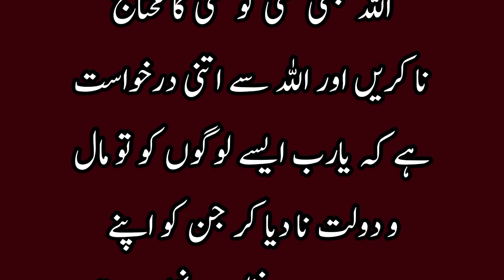🌹ALLAH Kabhi Kisi Ko Kisi Ka Mohtaaj Na karay🌹||🌹 Beautiful Islamic Moral Motivated Story 🌹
Heart Touching & Emotional Story Moral Story Sachi Kahaniyan in urdu hindi Urdu Islamic Story Motivational video

Hey everyone! I try to keep my audience amuse with different moral, emotional, Islamic and heart touching stories. Keep watching my chanel videos.

 urdu story
sachi kahaniyan
kahaniyan urdu
 kahaniyan urdu ki kahani
sachi kahaniyan in urdu
 emotional kahani
kahaniyan kahaniyan
moral stories
urdu safa
urdu adab
kitaabon ki DUNYA
Hindustan times
Daily voice
moral stories in urdu
 sachi kahani
health care
learn quotes
positive thinking motivational
be positive motivational video
positive thinking suvichar
Pakistan motivational speaker
positive live motivation
Islamic motivational stories
 in urdu
Islamic stories about life
the daily voice
emotional stories
 romantic story

سلطان صلاح الدین ایوبی رحمۃ اللہ علیہ اور گ س تا خ رسول صلی اللہ علیہ والہ و سلم کا واقعہ

badshah
urdu adab
ingrizi adab
zubanon ki adab
movies
pakistan
india
urdu stories
hindi stories
moral stories
sabaq amoz stories
akhlaqi kahanyan
islamic waqiat
islami qissa
islami kissa
urdu qissay
ambiya k qissay
sahaba ki waqiat
bozargo ki waqiat
islami bayanat
video | videos
viral video | filam
funny videos
hazrat ali | hazrat umar
hazrat abubakar | sadi
hikayat e sadi | hikayat e romi